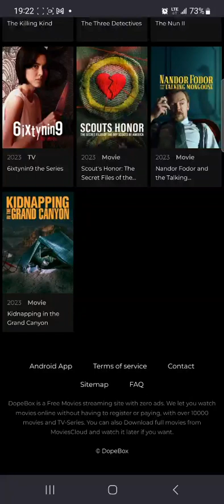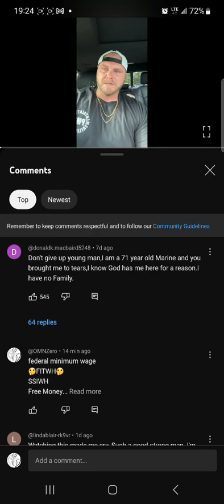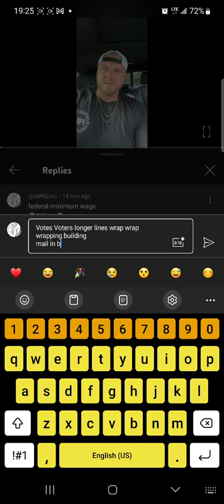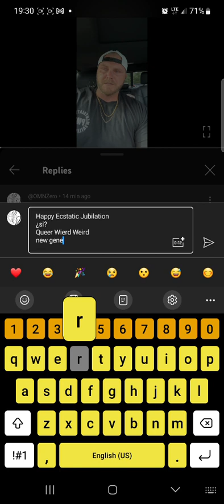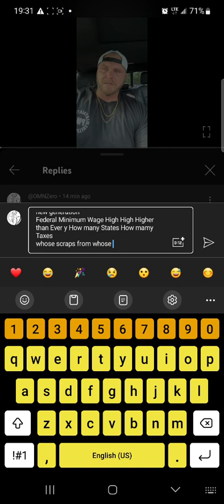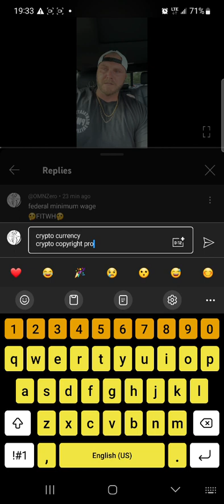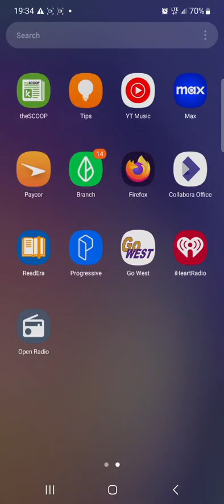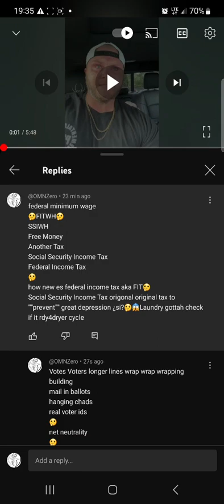🤔AirCompressor AirCompresser🤔airbrush.paint painting🤔